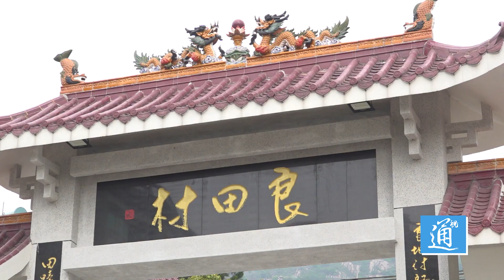慶元宵！香港圍村百人盆菜宴 何君堯也來了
2月5日，為慶祝元宵佳節，香港屯門良田村舉辦“看漢·匯蝶迎新春”盆菜宴，有近300名來自匯蝶公益的義工齊聚一堂，共享美食盛宴。除了美食，還有極具中國傳統文化特色的歌舞演出供鄉親父老觀賞。元宵節